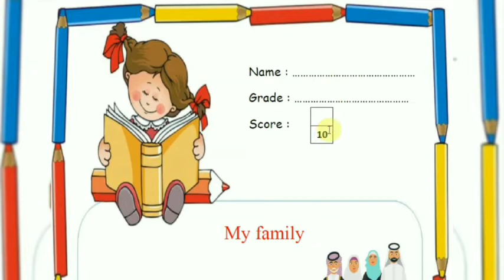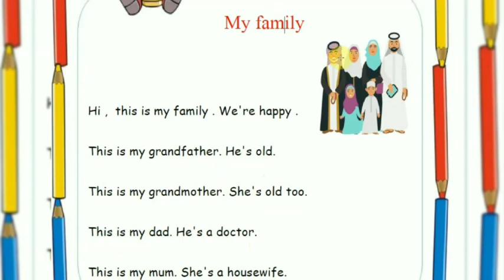كورس اللغة الإنجليزية لتعلم القراءة والمحادثة || my family || Englizawy 2 || The second Card